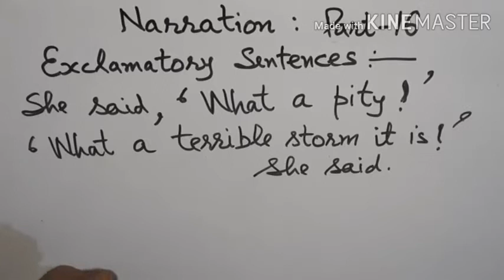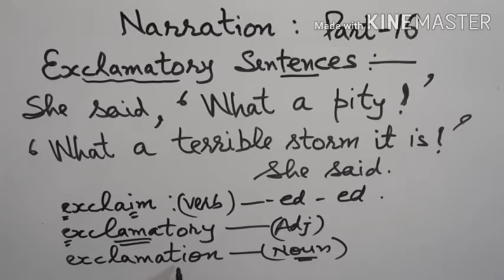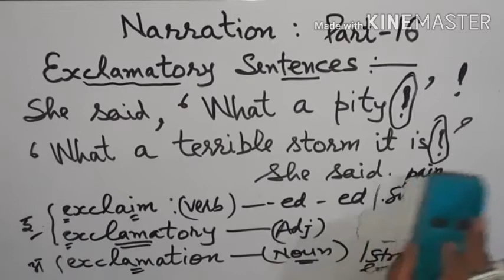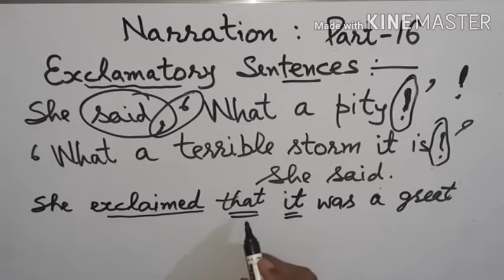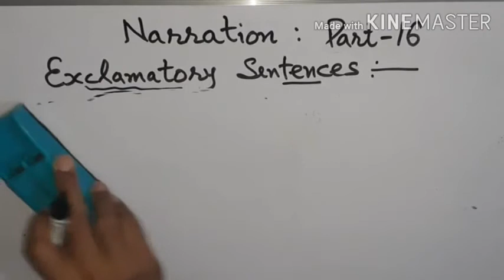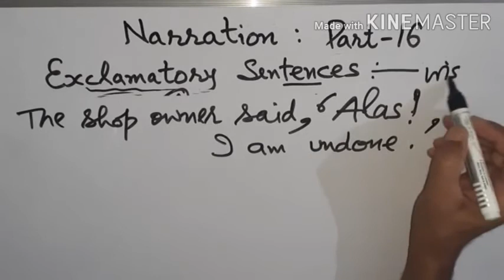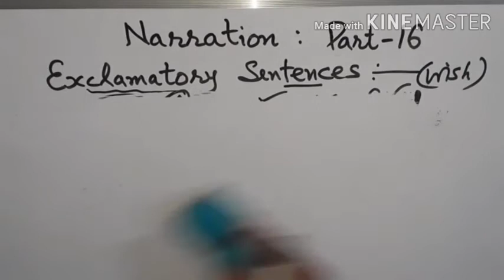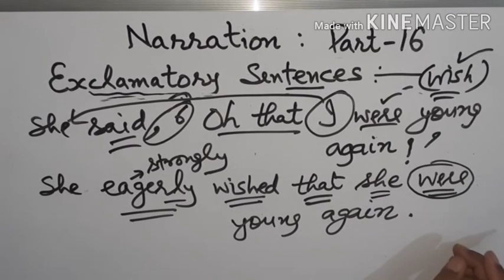Narration (Part 16)